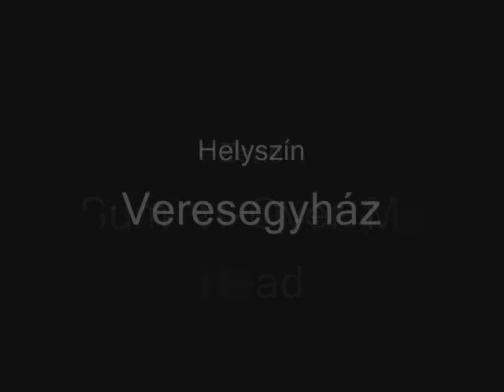Local Ride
Hungary, Veresegyház 2oo7
Fekete Barnabás
Járdi Dániel
Zene: Sum 41 - Over My Head